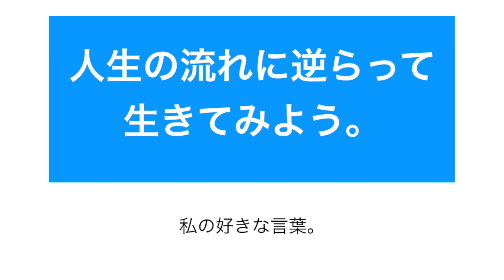人生の流れに逆らって生きてみる。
これは私の好きな言葉の一つです。高校生の時に雑誌に載っていたもので、この言葉の影響を強く受けました。